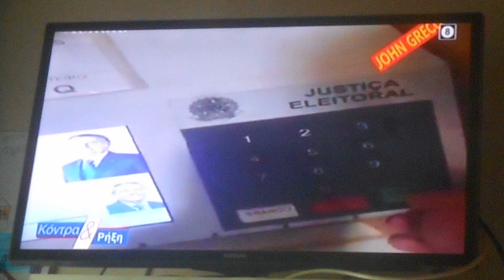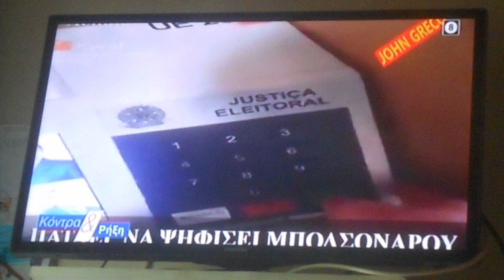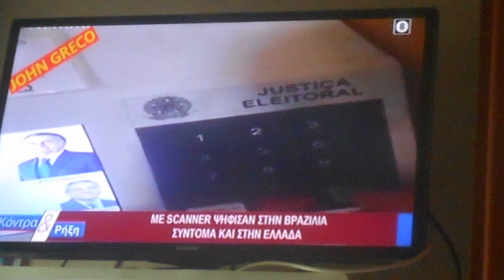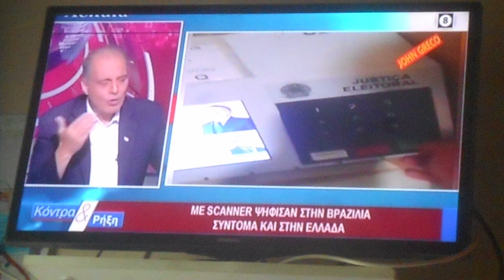~~ 1,05 Με Σκάνερ ψηφίζουν στη Βραζιλία 6/10/2022 DSCN9924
Με Σκάνερ   ψηφίζουν στη Βραζιλία   6/10/2022